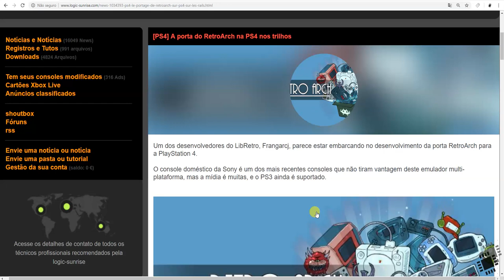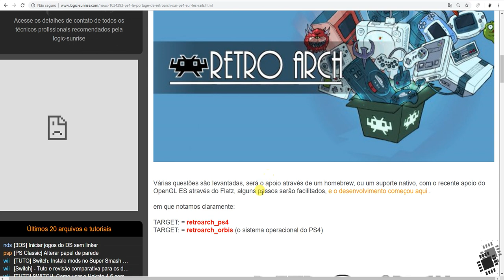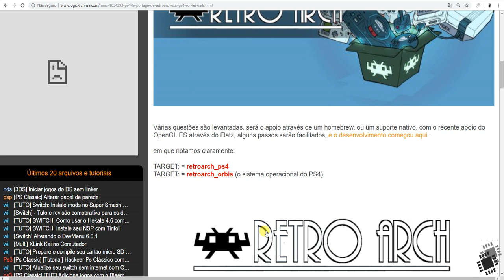PS4 Retroarch MUITOS EMULADORES A CAMINHO NO PLAYSTATION 4 DESBLOQUEADO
pelo meneoos uma boa noticia , em breve estara dispoonivel o retrooarch para ps4 , poderemos desfrutar de muitos emuladores...